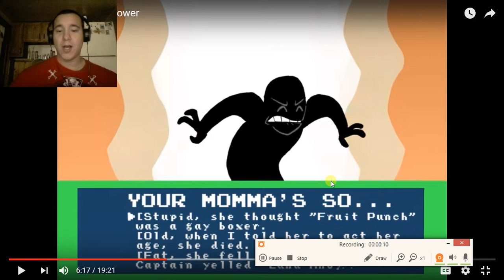52superluigi reacts to NIntendo to the 64 Power part 2